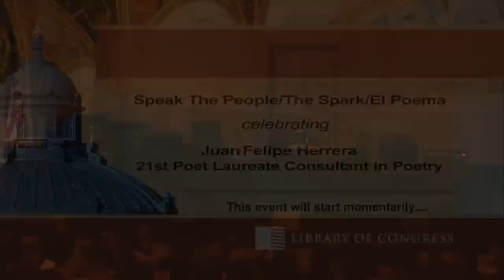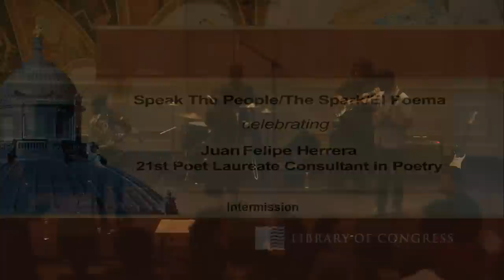Juan Felipe Herrera: Speak the People/the Spark/el Poema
Panel discussion featuring Poet Laureate Juan Felipe Herrera; Martha González, Quetzal lead vocalist; Hugo Morales, founder and executive director of Radio Bilingüe; and Louie Pérez, singer and songwriter with Los Lobos. Rafael Pérez-Torres, English professor at the University of California, Los Angeles, moderates the discussion. To close out the evening, Grammy Award-winning band Quetzal gives a concert.